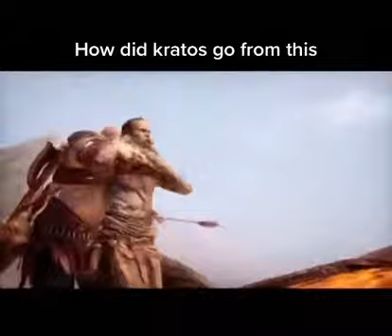This is so stupid how this happened